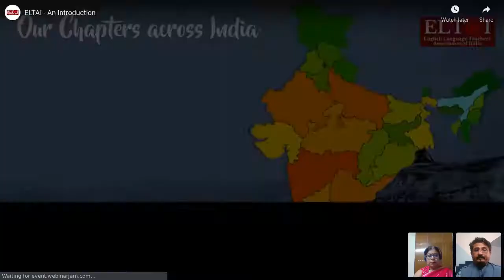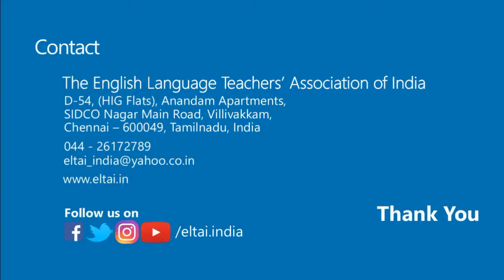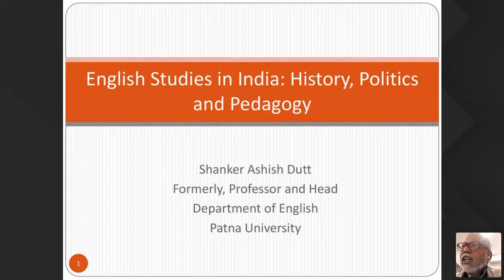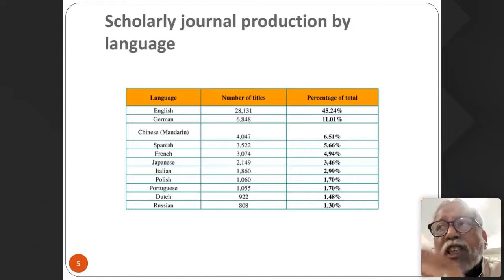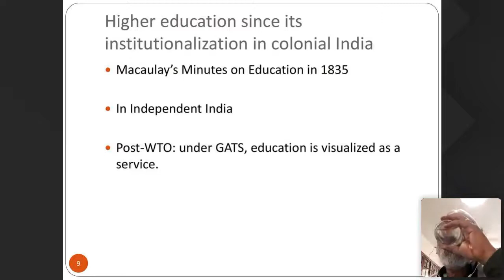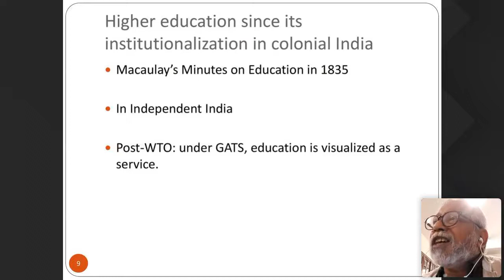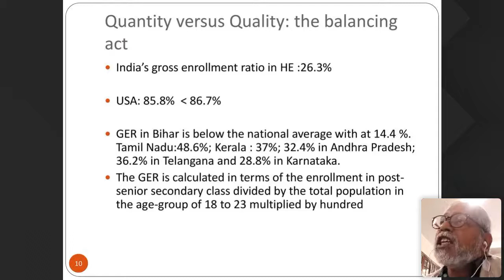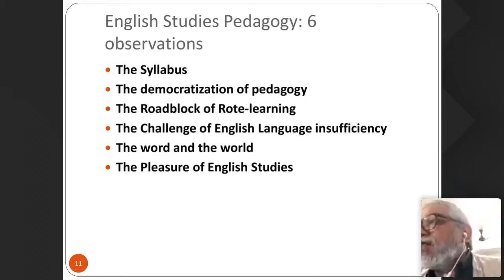ELTAI Webinar 46: English Studies in India: History, Politics and Pedagogy